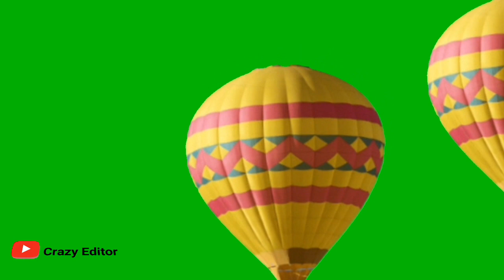Air Balloons green screen animations effects HD free Footage || chroma key Air balloon effects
Air Balloons green screen animations effects HD free Footage. Chroma key air balloons flying effects animation.